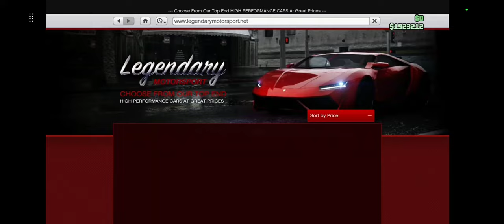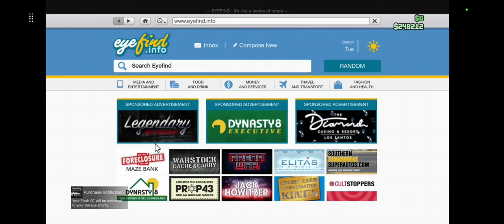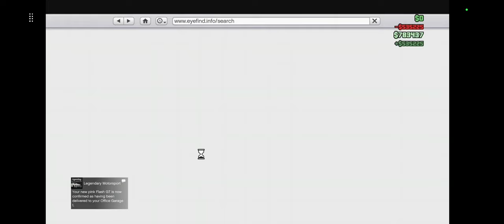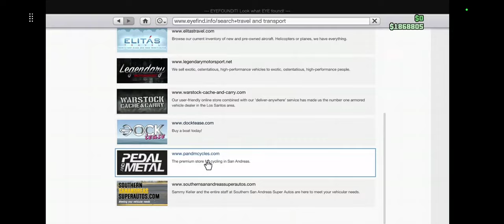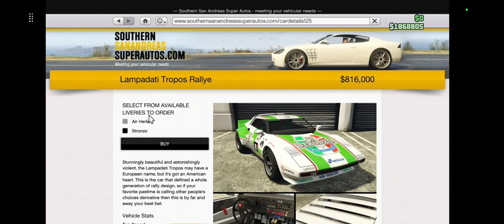Modding cars on gta